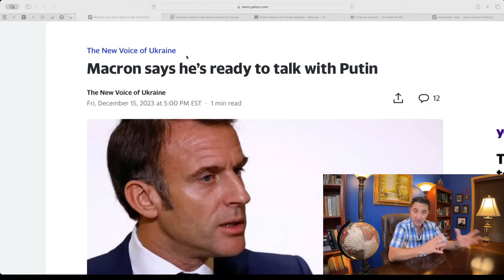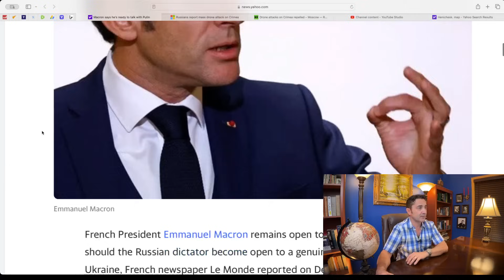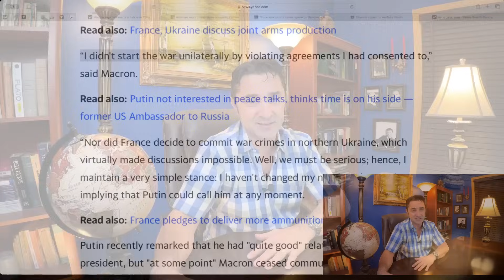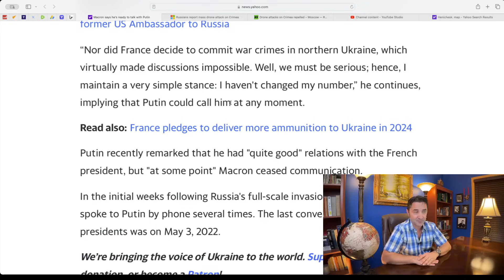Macron is delusional. Ready to talk to Putin if Putin is "Serious." Treats Putin as an inferior.